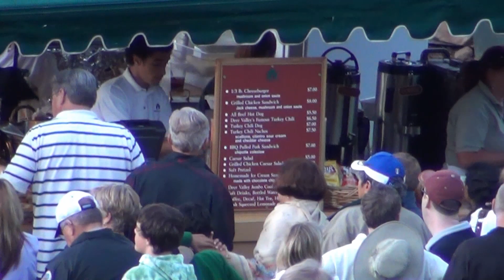Deer Valley Music Festival Featuring the Von Trapp Children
Enjoy a visit to the Utah Symphony | Utah Opera Deer Valley Music Festival, Featuring the Von Trapp Children.